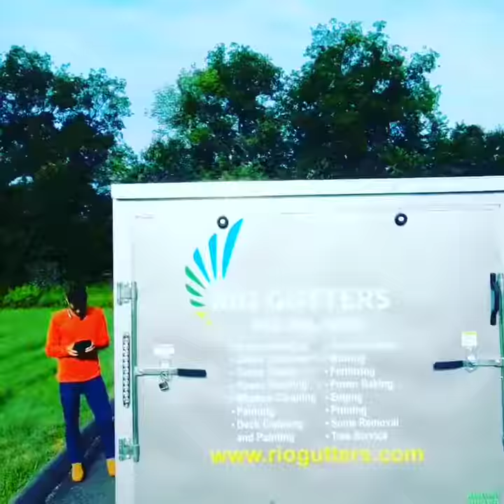Brinquedinhos da America.